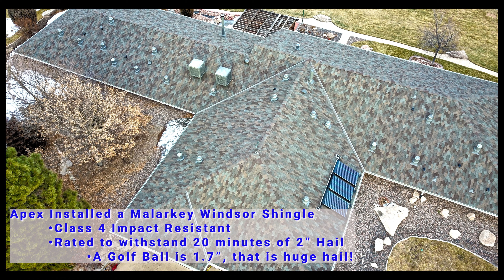Apex Malarkey Windsor Installation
Apex installed a beautiful UL Class 4 Impact Resistant Shingle on this gorgeous country home. Thanks to these awesome customers for trusting us to manage their roof project, we're thrilled with how it turned out!